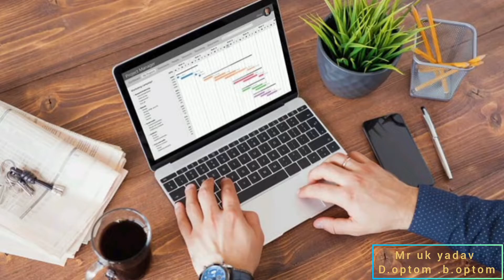IF The pain persists in the eyes then it may be migraine, how to recognize headache or migraine pain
What Causes Ocular Migraine? Causes, Treatment,

1-@ऑक्युलर माइग्रेन क्या है? जानें इसके लक्षण, कारण और इलाज

How do you stop an eye migraine

आंख में माइग्रेन क्या होता है?

माइग्रेन के दर्द में क्या खाना चाहिए?

माइग्रेन कितना खतरनाक होता है?

आंखों के लिए कौन सा विटामिन है?
में खोजें

Retinal migraine (ocular migraine) is an eye condition that causes brief attacks of blindness or visual problems like flashing lights in 1 eye. These episodes can be frightening, but in most cases they're harmless and shortlived, and eyesight goes back to normal afterwards.

Ocular Migraine Treatment

Can you get a migraine over your eye?

Is ocular migraine a mini stroke?

What causes an eye migraine?